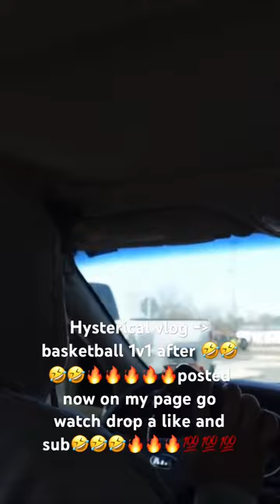One of the funniest car rides and great basketball played!! Drop a like & sub !!